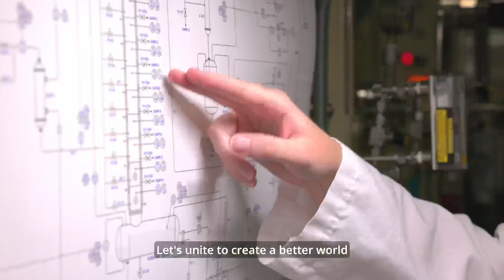The College of Engineering is Brewing Innovation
During our fall Giving Days on Oct. 17 and 18, we are "Brewing Innovation" – an opportunity you won't want to miss! We’ve set a bold goal: To secure a record-breaking 1,500 gifts in 48 hours. We suggest a gift of $10 or more, about a couple of days’ worth of lattes, to fund scholarships for our deserving students. It Doesn't Cost a Lot... Just a Latte!